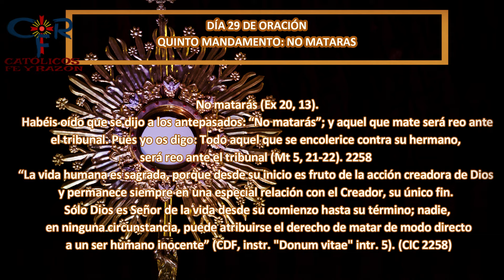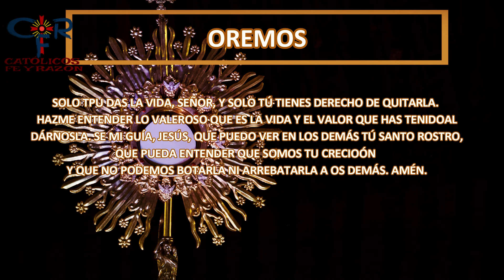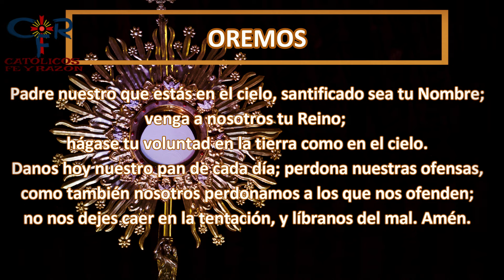Día 29 de Oración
¿Qué encontrar?

¿Quiénes somos?